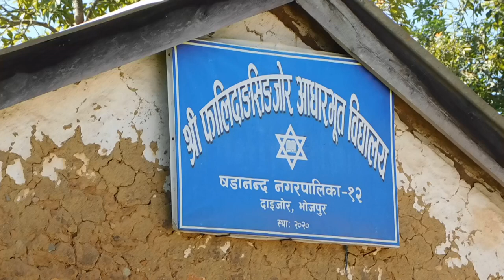दाइजोर स्कुल भोजपुर जिल्ला 🌹Daijor school Bojpur